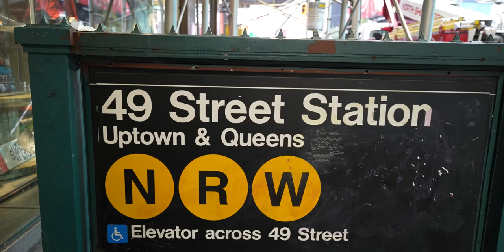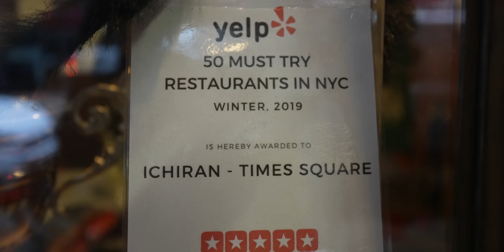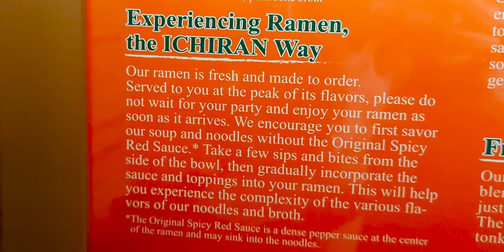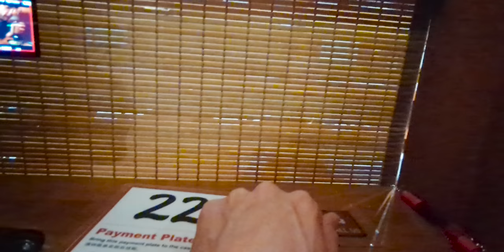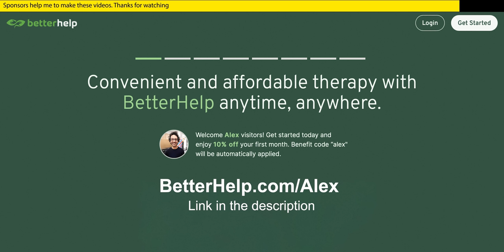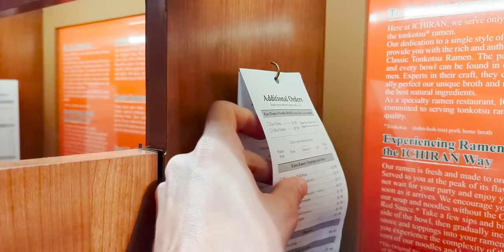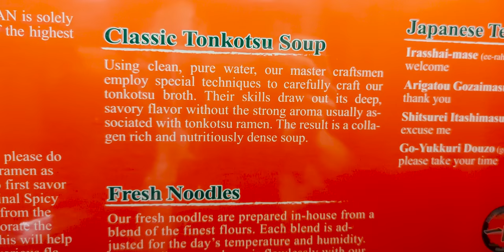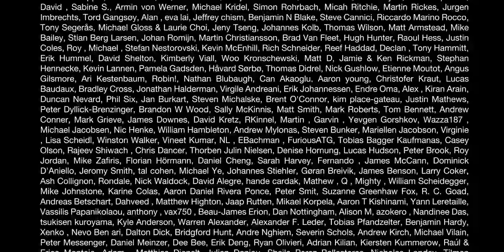They Made Me Eat Ramen Alone in a Cubicle... (Ichiran honest review)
Ichiran is a Ramen Chain famous for their Tonkotsu and their (very) unique experience... Go for 10% off your first month of therapy with BetterHelp and get matched with a therapist who will listen and help.

Ichiran Ramen offers a truly unique dining experience that captivates the senses and satisfies the palate. From the moment you step into their invitingly minimalist restaurant, you are transported into a world where every detail is meticulously crafted to enhance your enjoyment of their renowned bowl of ramen. Each guest is led to a private booth, creating an intimate and personalized atmosphere. The centerpiece is their signature ramen: a steaming bowl of perfection that showcases the harmonious blend of flavors. The rich and savory broth, simmered for hours to extract every ounce of umami, is complemented by delicate and perfectly cooked noodles. Customization is key, allowing diners to tailor their ramen to their preferences by choosing the richness of the broth, the firmness of the noodles, and the intensity of the seasonings. With every slurp, the exquisite combination of textures and aromas envelops your senses, transporting you to a realm of pure culinary bliss. Ichiran Ramen truly offers an unforgettable experience where every aspect, from the ambiance to the last bite, is crafted to ensure that ramen enthusiasts and food lovers alike indulge in an extraordinary gastronomic journey.

The one I went to : 132 W 31st St, New York, NY 10001, United States

I've set up a free and private mailing list for us geeky chefs ! (100% better than YouTube notifications )

Do you know StoryBlocks  ?

Editor : Joshua Mark Sadler
Producer : Eva Zadeh
2nd Editor: Sean Miller

Salut,

Alex